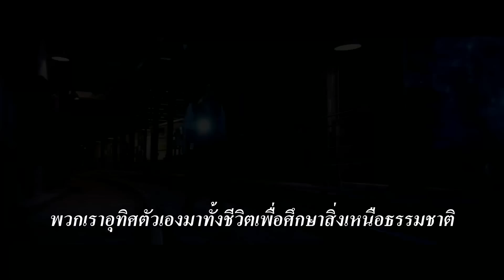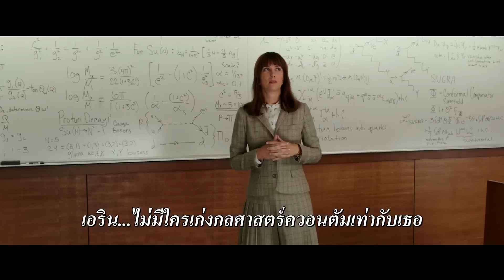ตัวอย่างหนัง_Ghostbusters (บริษัทกำจัดผี) ซับไทย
เป็นหนังที่นำเรื่อง Ghostbusters (บริษัทกำจัดผี) ที่ออกฉายในปี 1984 นำมารีบูทใหม่ โดยเหตุการณ์จะเกิดขึ้น 30 ปีหลังจากหนังชุดก่อน เมื่อมีกลุ่มหญิงสาว 4 คนที่มีความสามารถแตกต่างกันออกไป ต้องใช้ความรู้ของตัวเองในการกำจัดเหล่าภูติผีที่หลุดออกมาอาละวาดในกลางเมืองนิวยอร์ก พร้อมทั้งหาผู้ที่อยู่เบื้องหลังในการสร้างความปั่นป่วนครั้งนี้